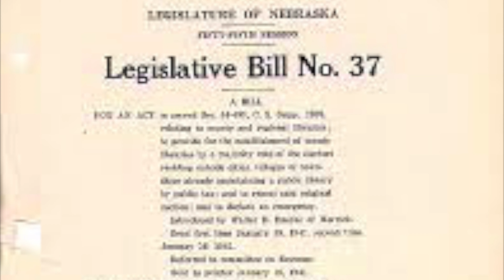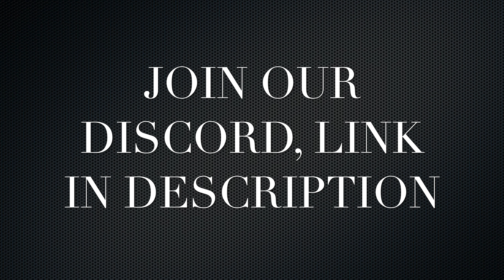What is the Stimulus Bill? A Week in Washington Ep. 16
HUGE THANKS TO MAX WEN FOR DESIGNING THE THUMBNAIL.

LET'S GET A HUNDRED LIKES, I THINK WE CAN DO IT!!